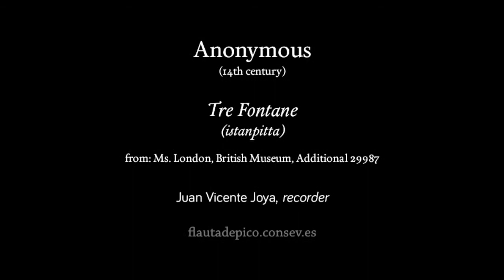Estampie Tre fontane | Juan Vicente Joya Páez, recorder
Juan Vicente Joya Páez, recorder
Alejandro Casal, harpsichord